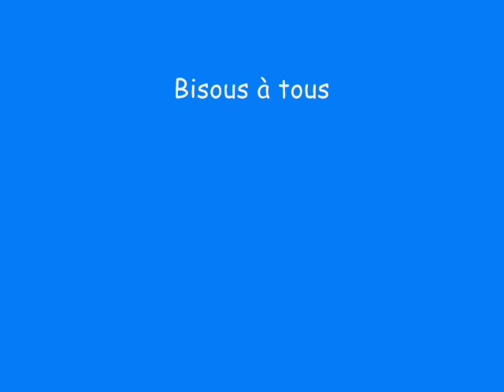la noue des rois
tou le monde dla noue des rois